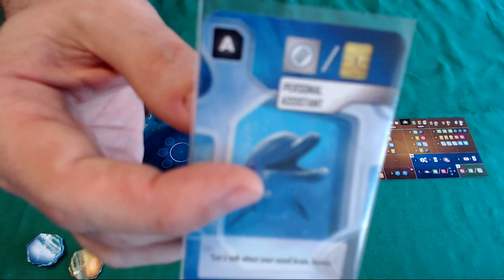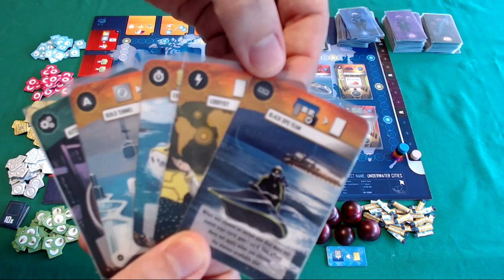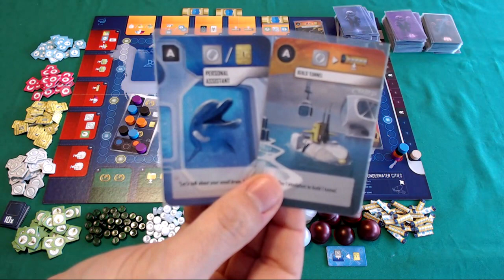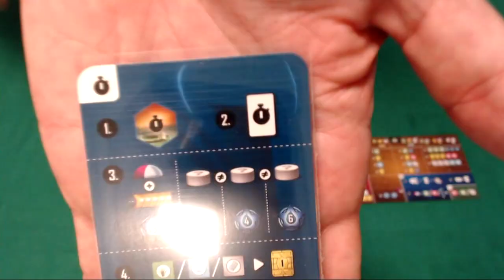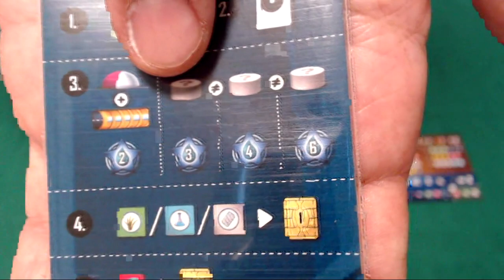Cidades Submersas - Regras - Aprenda em Minutos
Neste vídeo Edu Pomper apresenta as regras de cidades submersas. O jogo será lançado no Brasil pela MeepleBR.